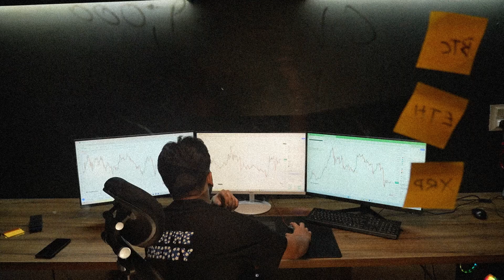G27 - In My Mind (Official Teaser) | Filmed by DMG Studio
Presenting the official teaser for *In My Mind* by G27. 🎶
This intense and captivating visual journey was shot by the talented team at DMG Studio, featuring G27 and Russian beauty Ksenia , with breathtaking cinematography by Shubham Kukreja comingsoon . Get ready for the full release—this one’s going to hit hard! 🔥